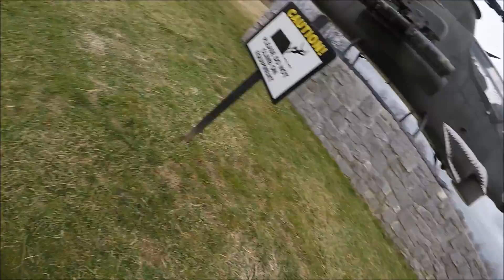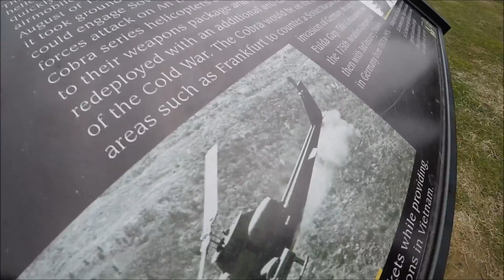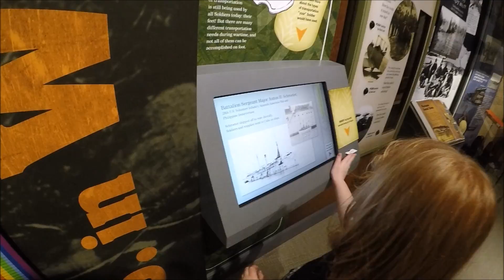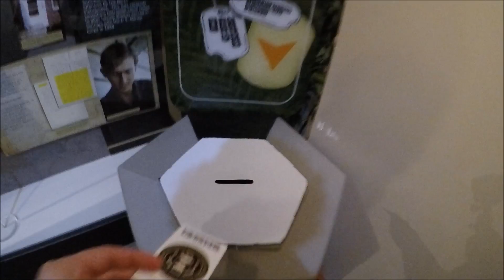U.S. Army Heritage & Education Center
Tagging along with Emily, Tom, Kim and Bella to see all the cool features at Carlisle Barracks U.S. Army Heritage & Education Center.